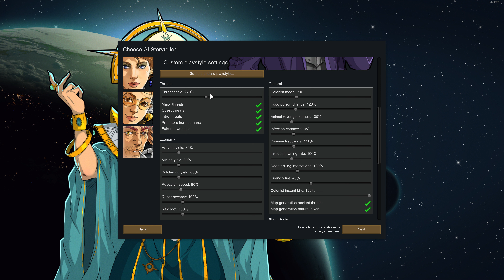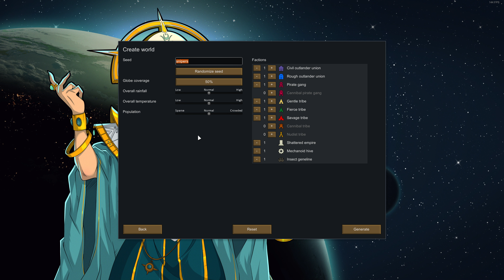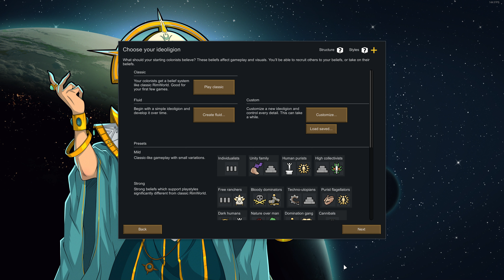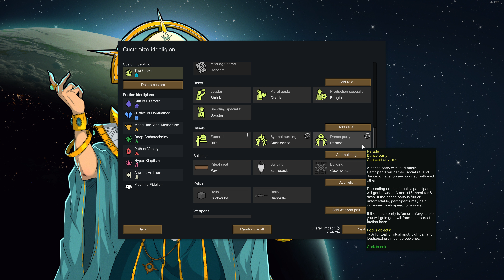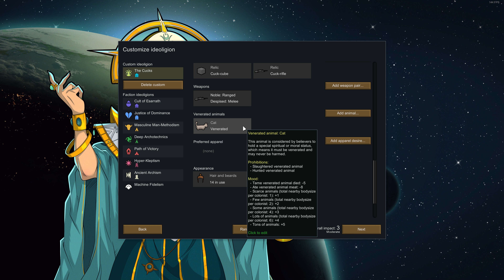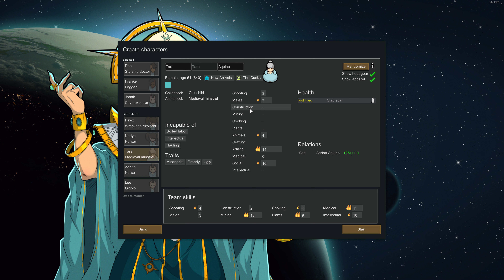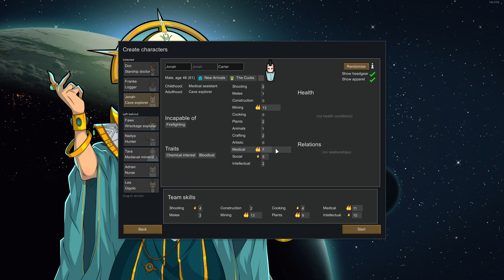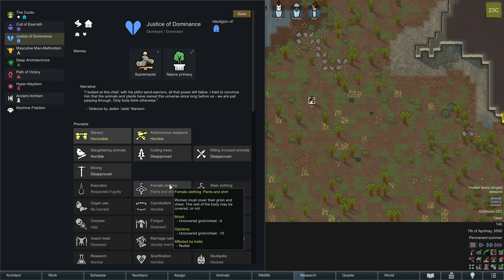Ep01 1000% snipers only attempt; RimWorld ideology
Inspired from the last raid of our Solo vs. wealth independent playthrough we attempt a sniper rifles only run. Can we survive? Can we get of the planet?

1000% snipers only challenge:
Scenario: Crashlanded
AI Storyteller: Randy Random, Custom, Loosing is fun, Threat scale: 500%
Rules:
• Only sniper rifles (besides starting weapons)
• Reach minimum 59 snipers and go raid (inspiring raid from Solo finale)
• Double ending (spaceship and Royal Ascent simultaneously, thus 1000%)